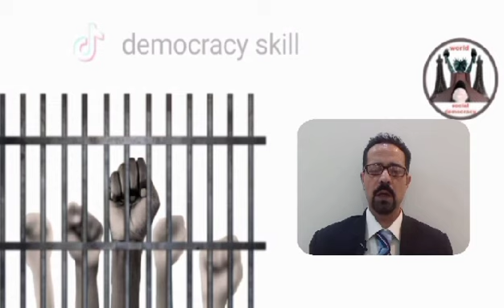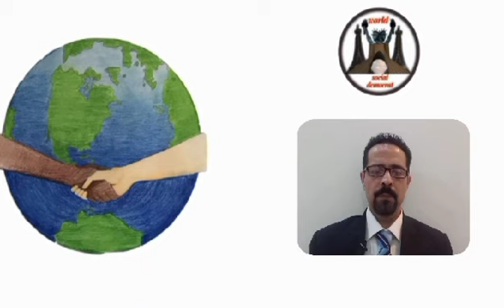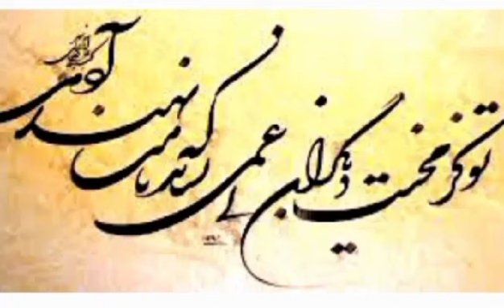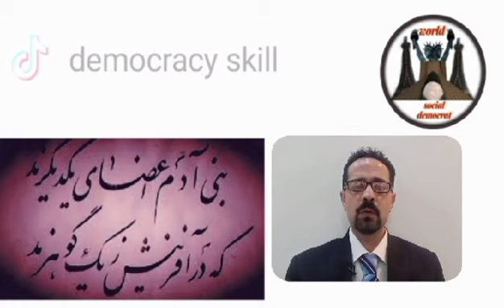حقوق بشر و مفهوم حق